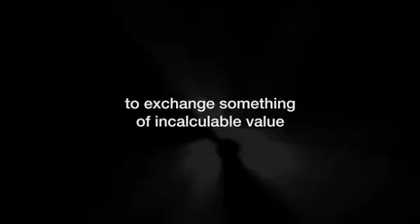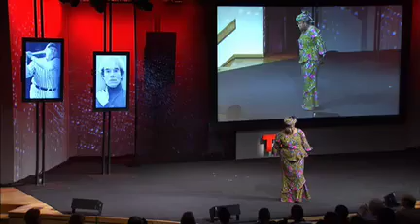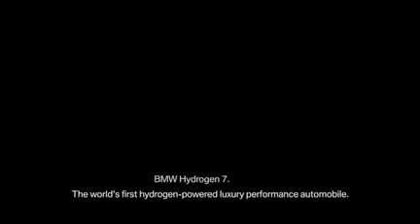Ngozi Okonjo-Iweala: How to help Africa? Do business there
Negative images of Africa dominate the news: famine and disease, conflict and corruption. But Ngozi Okonjo-Iweala, the former Finance Minister of Nigeria and now a director of the World Bank, says there's a less-told story unfolding in many African nations: one of reform, economic growth and business opportunity. Cracking down on corruption -- and the perception of corruption -- will be the key to its success. She tells how high-ranking Nigerian officials taking money illicitly have been jailed, and how citizens and prospective business partners are getting at least a partial picture now of where money flows.